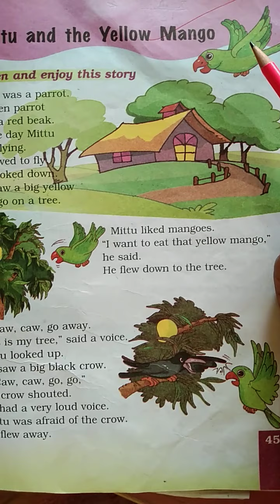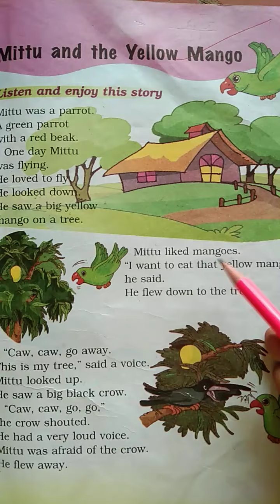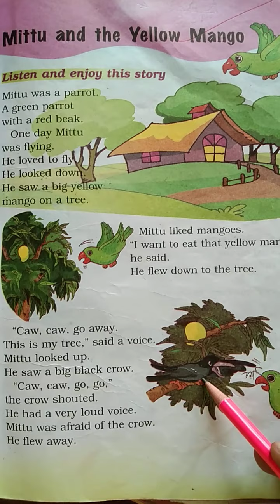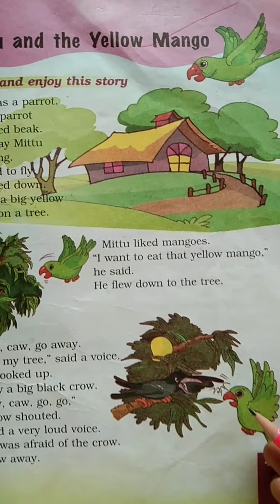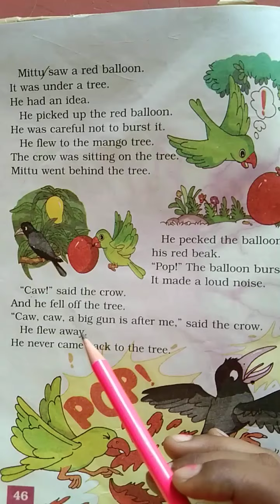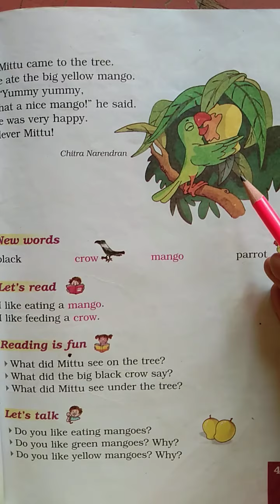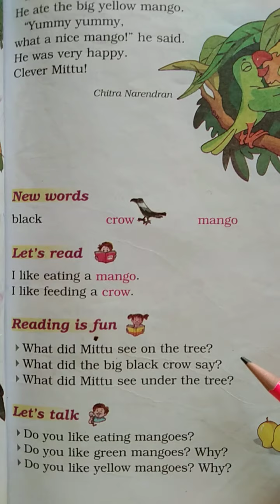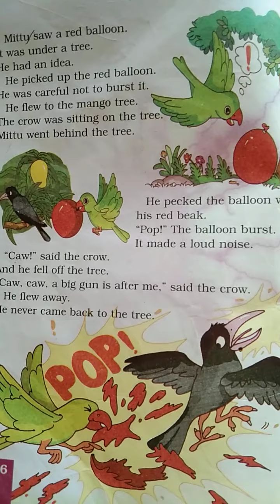Mittu and the yellow mango||Class1||by anju